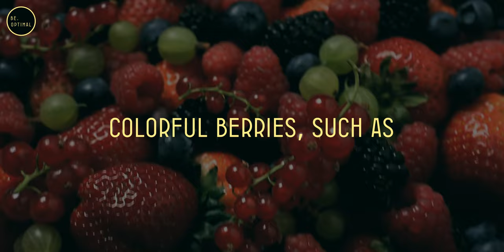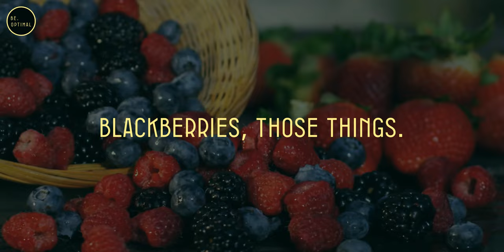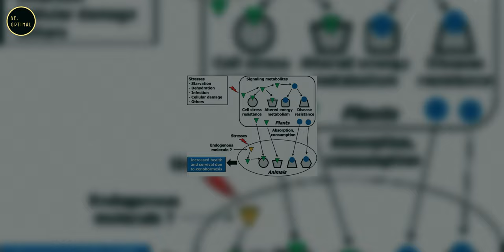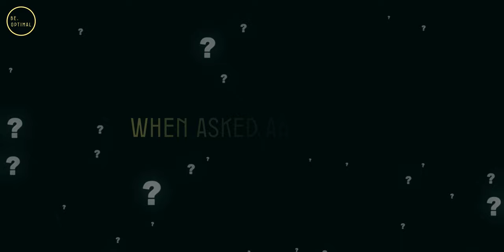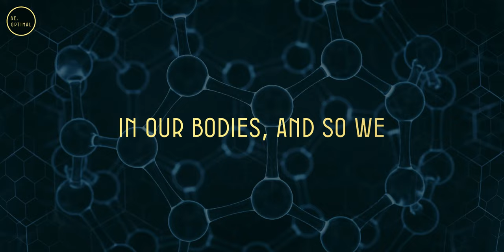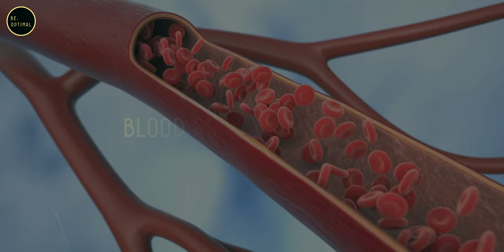Top 3 Fruits to Reverse Aging | Dr. David Sinclair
Join us today as we explore the world of anti-aging with renowned longevity researcher, Dr. David Sinclair. Discover the top three fruits he incorporates into his diet for optimal health and vitality.

Topic Covered:-
-Introduction to the world of anti-aging with Dr. David Sinclair.
-The top three fruits recommended by Dr. Sinclair for anti-aging.
-Benefits of colorful berries, particularly blueberries and blackberries.
-The science behind polyphenols and their role in combating aging.
-Avocados as a superfood, rich in oleic acid and essential nutrients.
-Cantaloupe  and its hydrating properties and diverse nutritional profile.
-The importance of nutrient-rich foods for promoting cellular repair and regeneration.
-Discussion on the balance of fructose and nutrients in cantaloupes.
-How these fruits support various aspects of health, including brain function, heart health, skin elasticity, immune function, and blood sugar control.

This channel features instructional talks from a wide spectrum of well-known figures in an effort to
inspire, motivate, and educate our audience
At Be optimal we try to help individuals to unlock their ultimate potential through health, mind, and
body optimization. We aim to educate, inspire and empower people to take charge of their lives and
accomplish their goals. To do this, we accompany the content with our own animations, using
images and text to facilitate understanding and create original pieces of content. The visual format,
the drawings and the schemes, bring color and life to the speeches. Improving comprehension,
integration of information, while contributing to entertainment!

for purposes such as criticism, commenting, news reporting, teaching, scholarship and research. Non-profit,
1) This video has no negative impact on the original works.
2) This video is also for teaching purposes.
3) It is transformative in nature.
4) I only used bits and pieces of the videos to get point across where necessary.
them in order to help people in motivational form. If any owners would like me to remove the video